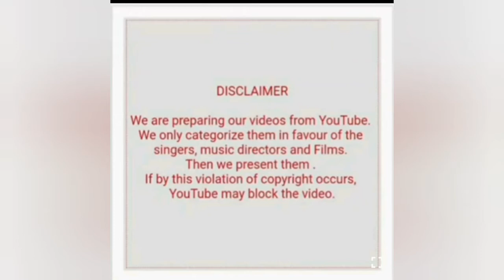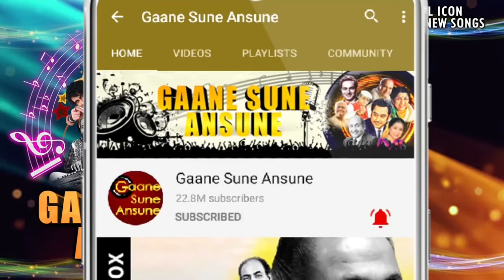HEMANT KUMAR WITH ASHA BHOSLEY HITS (PART 4)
1) Mere naino ki tez katar (Inspector)
2) Chanda ki doli mai (Do ladke dono kadke)